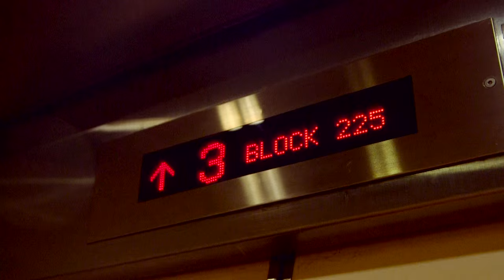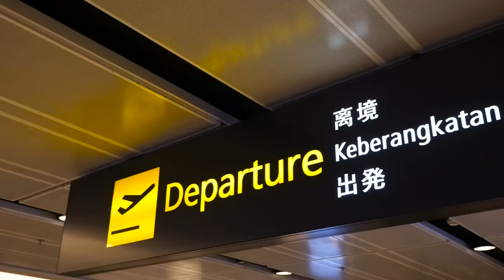First FridayFREEFlights winner gets a surprise!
We surprised the first FridayFREEFlights Instant Weekend Getaway winner Tan Jia Wei last Friday at his doorstep, and here's what happened!

If you'd like to to be the next @jiaweii92 and win an instant holiday, then get ready your selfie with passport cover, submit it on Facebook, Twitter or Instagram on Fridays between 12am to 2pm, include a caption on where you'd rather be, then wait for our good news!

This contest is for residents of Singapore only. Our followers and fans in Malaysia, Indonesia, Thailand and Malaysia will win return flights to Singapore!